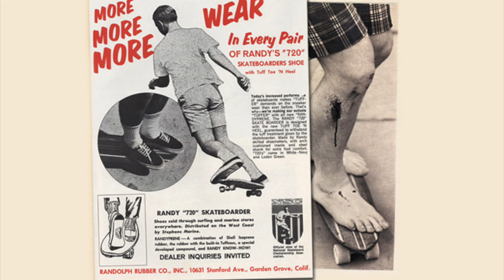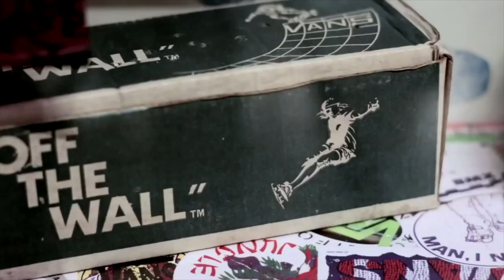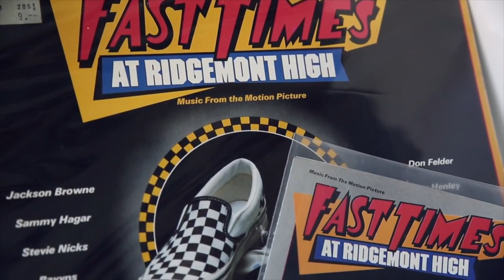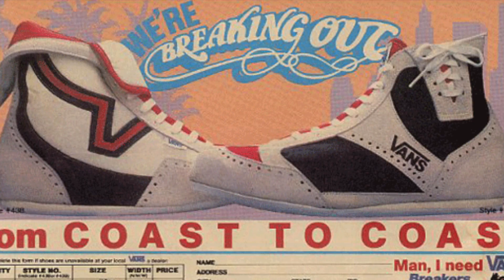История компании Vans. 50 лет бренду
История компании Van Doren Rubber в честь 50-летия бренда!